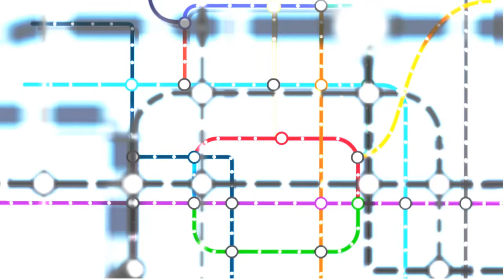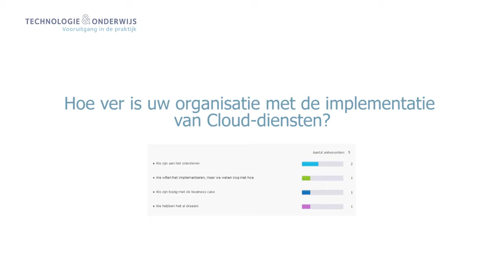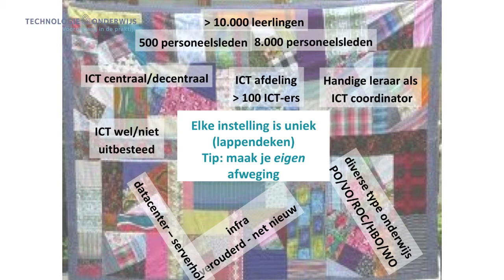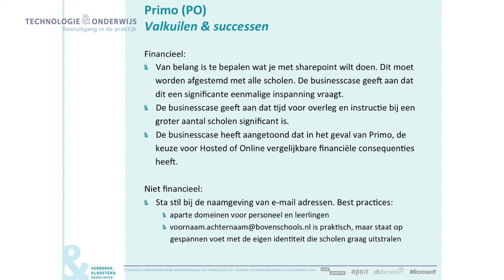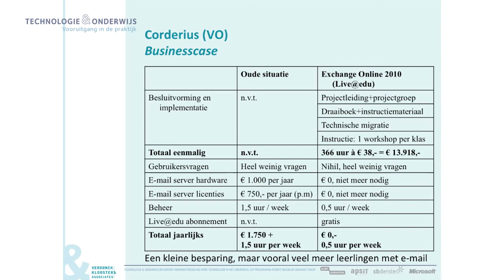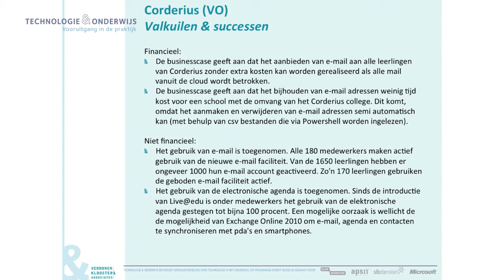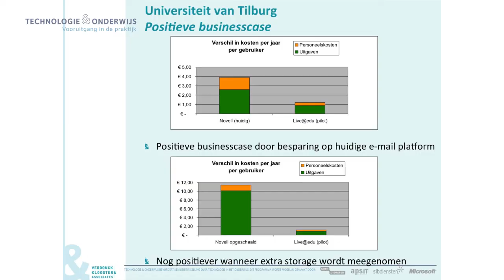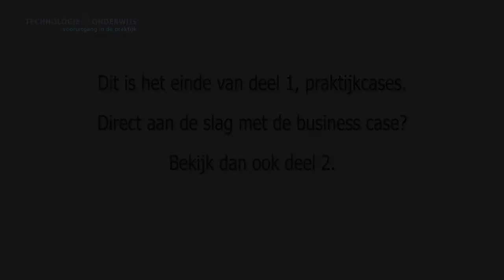Valkuilen en successen: de business cases van drie onderwijsinstellingen (Deel 1)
Het is belangrijk goed te kunnen bepalen hoeveel een investering in nieuwe ICT gaat kosten en gaat opleveren. Begrippen als 'TCO' (Total Cost of Ownership) en 'Business case' spelen daarin een grote rol. In de projecten van Technologie&Onderwijs verzamelden we een schat aan ervaring over deze financiële kant van projecten. Die ervaringen delen we graag met u in twee kosteloze webinars. Meld u meteen aan, want er is beperkt plaats.

Valkuilen en successen: de business cases van drie onderwijsinstellingen
Sander van Geest neemt u mee door een drietal praktijkvoorbeelden uit het primair, middelbaar en hoger onderwijs en laat aan de hand van die voorbeelden de belangrijkste valkuilen en succesfactoren zien. Deze sessie sluit goed aan op de workshop van eerder deze ochtend, dus het is productief om beide sessies te volgen.